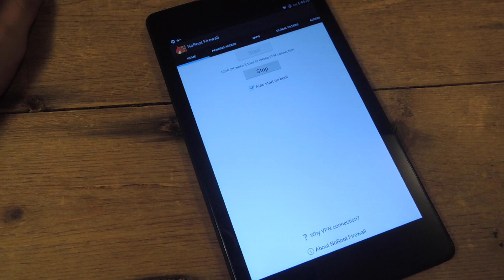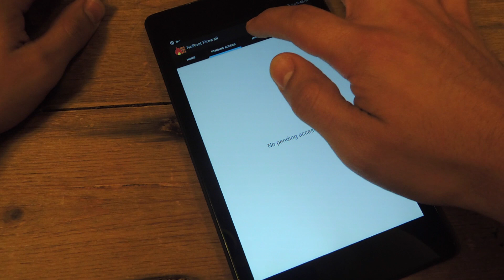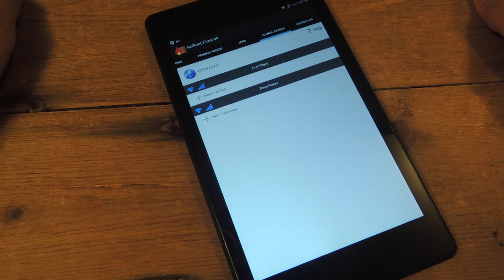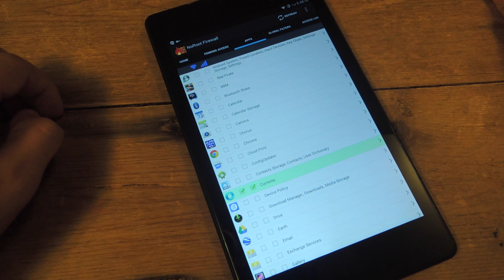Add Firewall Protection to Your Nexus 7 Tablet Without Any Rooting [How-To]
How to Limit Web Access to Certain Apps [Nexus 7]

In this softModder tutorial, I'll be showing you how to prevent your device from being the victim of cyber threats like hackers with a free firewall. This firewall is easy to use and does NOT require root. Available for free from Google Play, NoRoot Firewall is exactly what the name implies.